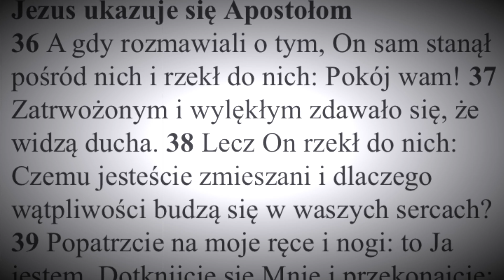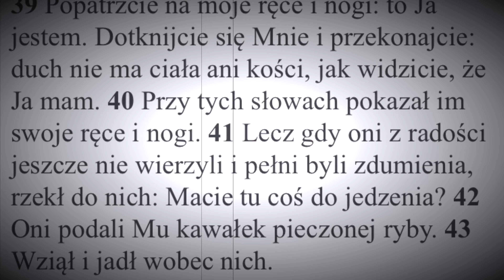Zmartwychwstały Pan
Diakonia Modlitwy Tańcem